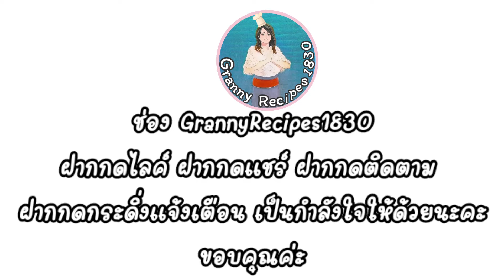สูตรยายๆสายย่อ ซดน้ำฮ้อนๆในวันฟ้าครึ้มๆเหมือนฝนจะตก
ปีกไก่บน
วุ้นเส้น
รากผีกชี
ใบผักชี
ต้นหอม
โหระพา
กระเทียม
ซุปไก่ก้อน
น้ำตาลทรายแดง
ซีอิ๊วขาว
ซีอิ๊วดำ
เกลือ
น้ำสะอาด
กระเทียมเจียว
❤️ปรุงรสตามชอบใจจ้า❤️